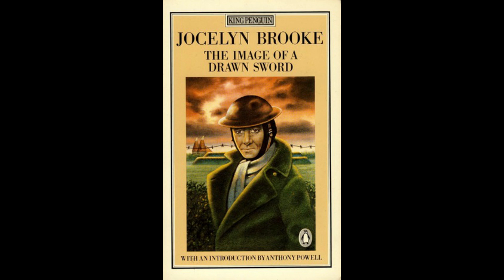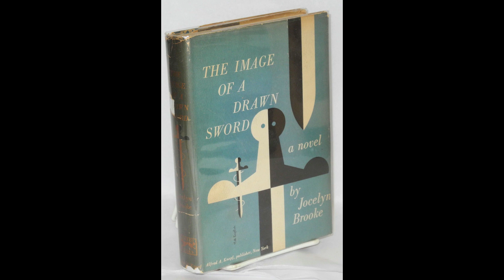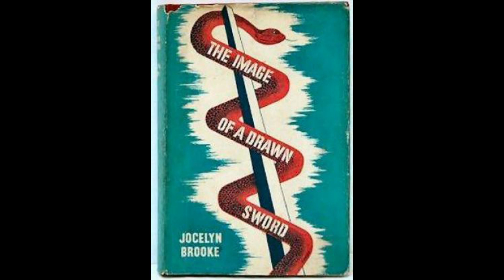The Weird and the Wonderful Episode XCIX: The Image of a Drawn Sword by Jocelyn Brooke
Today we shall focus on the most fantastical novel of British writer and military man Jocelyn Brooke, "The Image of a Drawn Sword", a tale of a man's battle against the world around him changing suddenly and unprovokedly as weeks and months slip by with nary a word.

A lot of information of Brooke's personal life is courtesy of